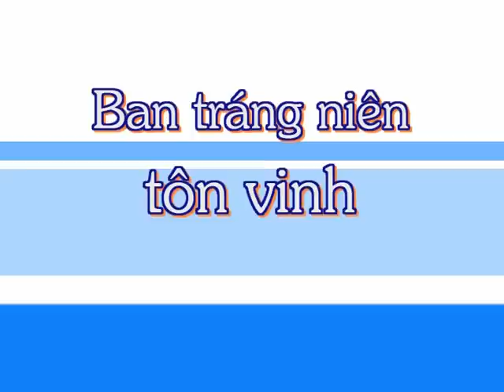Ta dat nhau di hoc Kinh Thanh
do ban Trang Nien Hoi Thanh Jesus Zentrum e.V. thuc hien.